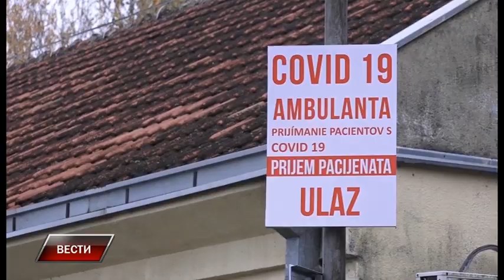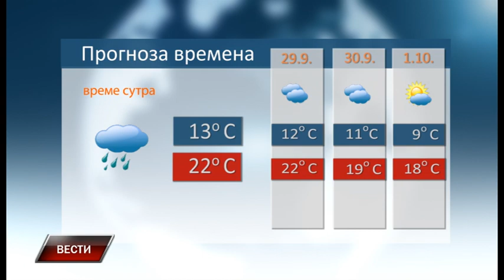Vesti 27 9 2021